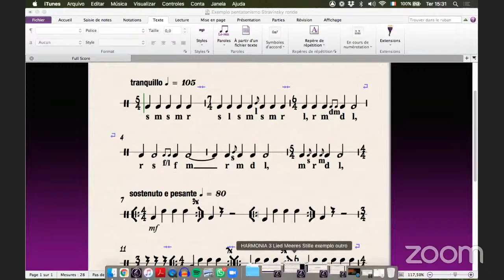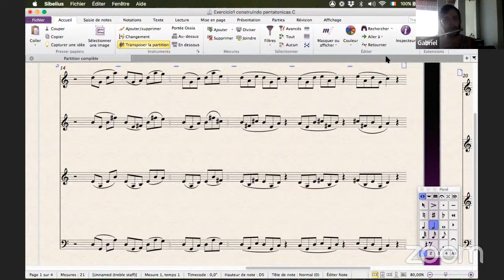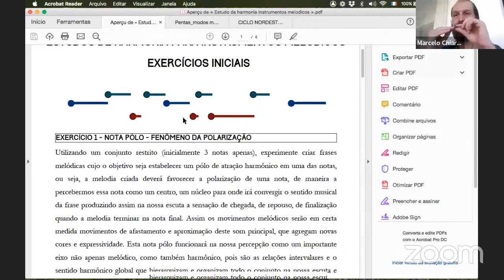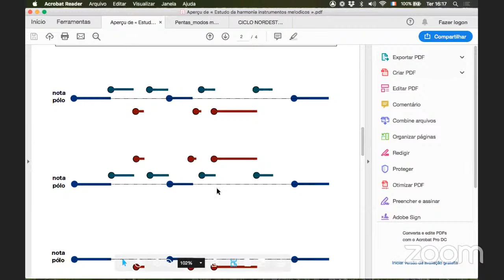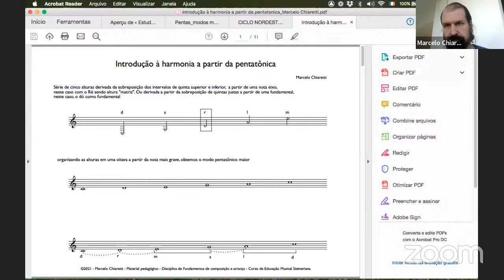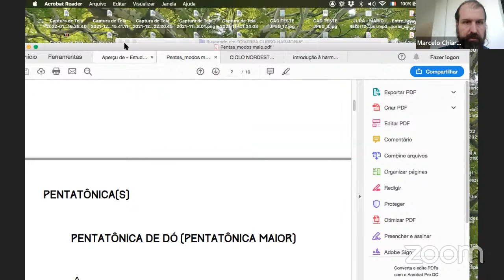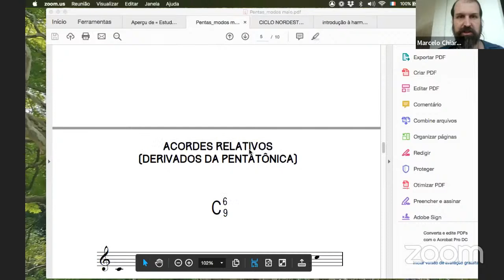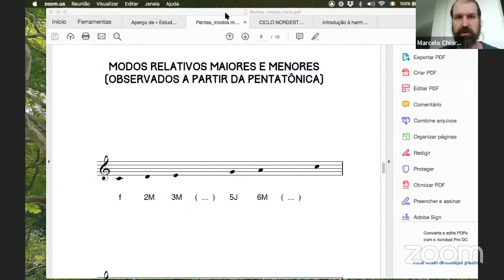18/01 - Harmonia/Improvisação/Criação - Vepsertino (43° Civebra)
Prof. Marcelo Chiaretti